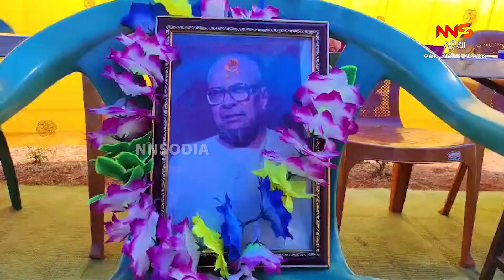କାଶୀପୁରରେ ଭାସ୍କର ଓ ସୁଧିର ଙ୍କ ନେତୃତ୍ୱ କୁ ବିରୋଧ